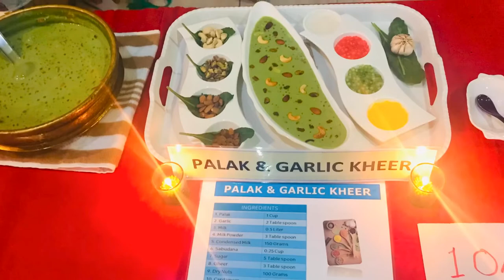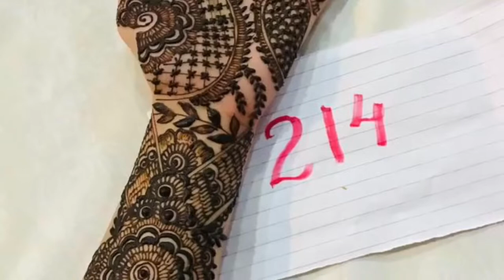கண்ணுக்குவிருந்தாகவும்,நாவிற்க்குசுவையாகவும்,கேட்பதற்க்குஇனிமையாகவும்இருக்கும்இந்தவீடியோவைபாருங்க😎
Nice video.good combitation.verities payasam,nicemaganthi design combitation,and dance also very superb.😎😎😎😎😎